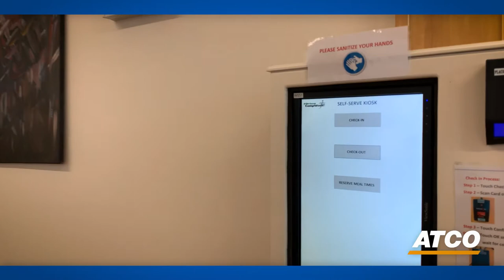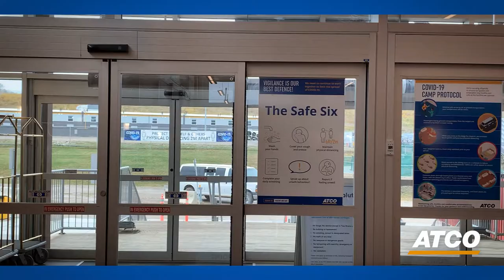ATCO: Life at a Lodge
Take a look inside at what life is like at a turn-key ATCO workforce lodge. Modular accommodations designed and built by ATCO Structures, and fully operated by ATCO Frontec. We provide exceptional hospitality services, including quality food and recreation, that elevate the guest experience. Working away from family and friends can be hard, so our goal is to provide a home away from home.